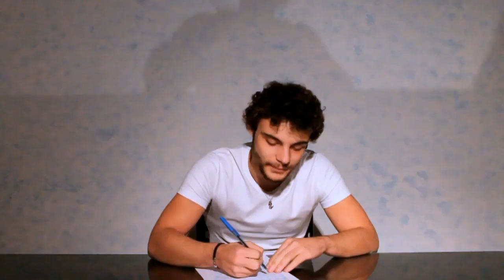Confidenze #02 - Nascita e Metamorfosi (Atto II) | ilReLeone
Prima che si apra il sipario, vi devo confessare una cosa: al termine del primo atto vi ho mentito. C’è una seconda pagina del diario. E’ breve, incompleta e piuttosto confusa, ma esiste. E’ datata 4 marzo 2016, sette mesi dopo la prima. L’abbiamo rimessa un po’ in sesto e soprattutto interrogata a fondo. Alla ricerca delle motivazioni per cui è nato questo progetto, questo è ciò che ha saputo dirci.

Anche questa volta origami in palio. Non vi dico né quanti ne darò né come ottenerli, vi do solo un indizio: alle gru piacciono le persone di compagnia.

musica
"While My Guitar Gently Weeps" - Instrumental Cover